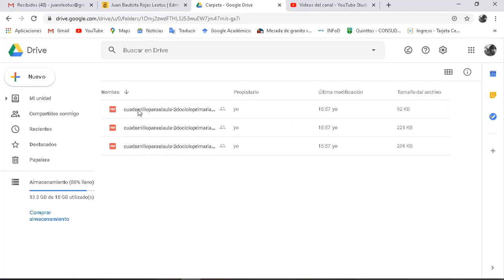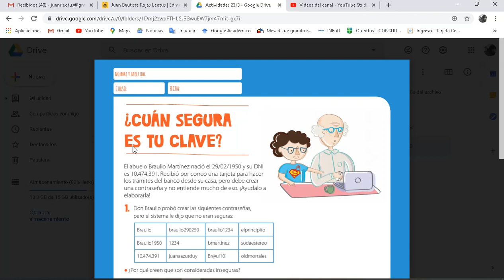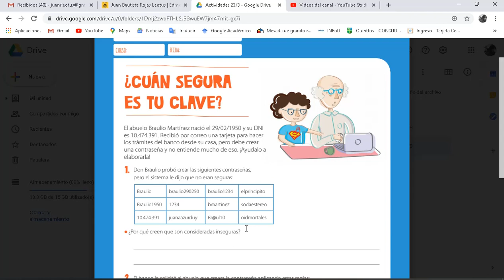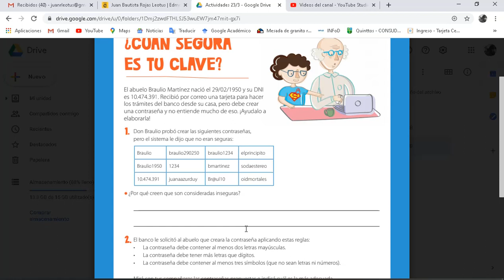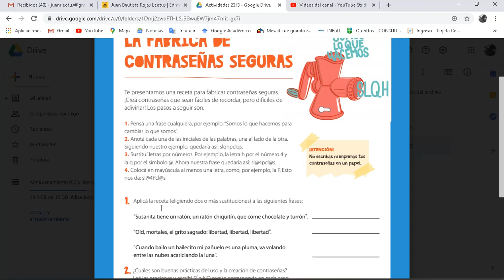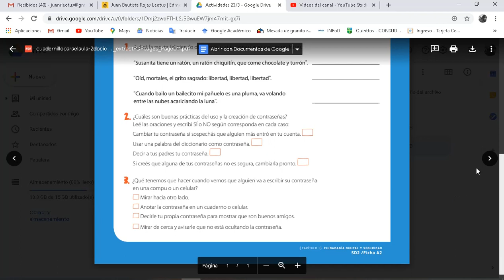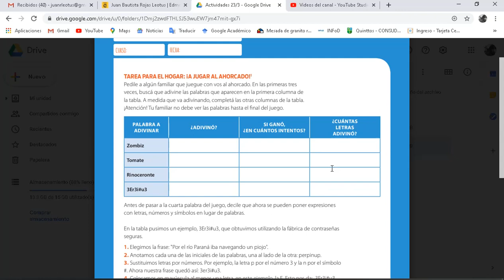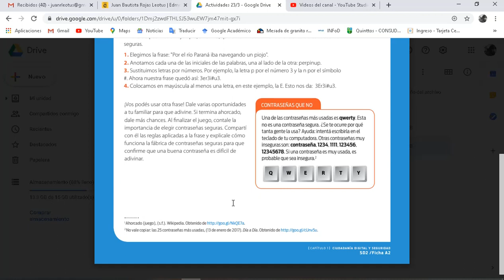Clase Contingencia Informática 6° Grado Segundo Ciclo Primaria Semana 23 3